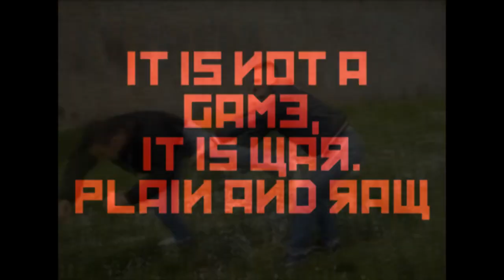Self defense video with music from Big Punisher.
Big Punisher with Leatherface and the sountrack from Bloodsport.